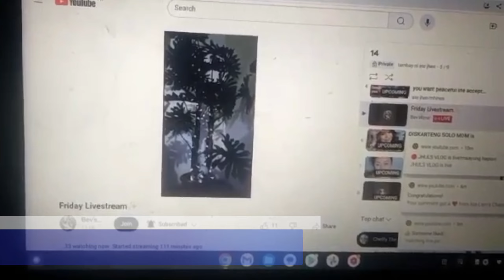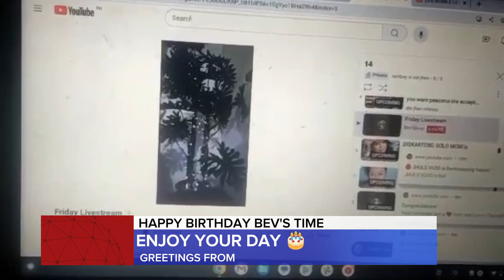WISHING YOU ALL THE BEST